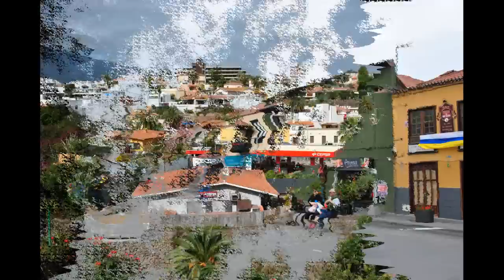Puerto de la Cruz Tenerife Canarias ✈ HD 1080p